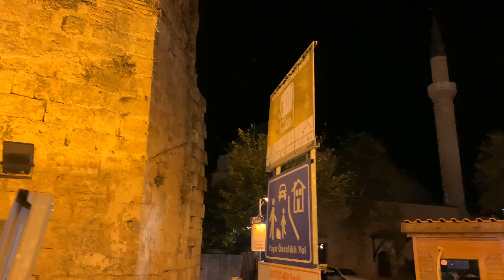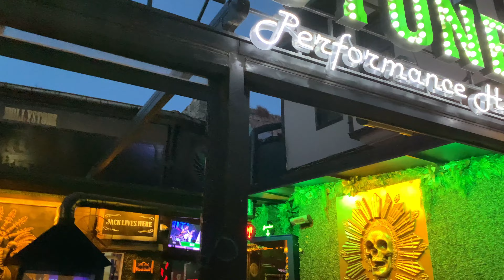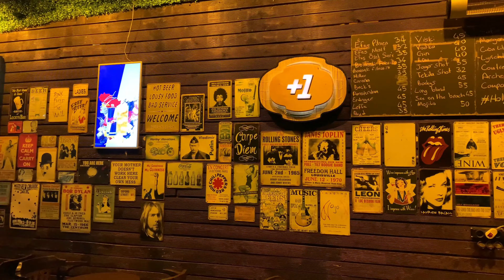Antalya Nightlife | Antalya in November | 4K Turkey walking tour hdr 60fps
nightlife of the city during walking Tour of Antalya Old Town.  We traveled during COVID 19. The requirements were actually super convenient.

Antalya is a small city that is famous all over the world for its beautiful beaches and unique hotels. Antalya is a coastal city in the south of Turkey, which is witnessing the presence of thousands of foreign and domestic tourists as the weather warms up. It is very crowded these days after reopening and lifting restrictions. It was jam packed with tourists from Russia and other countries with colder climates because the beaches are beautiful and full of sun.

Antalya overnight walking tour in this wonderful weather was really enjoyable
The atmosphere was different from Istanbul. November is actually the best time to visit Antalya as the peak season is slowing down with less tourists but the weather is still sunny.

Walking in the center of Antalya in November, which is the busiest area of ​​the city, is very attractive. The Old Town has many clothing, jewelry and antique shops. You will find many kinds of tea also.

📹 Video Timeline :
0:00 Muratpaşa,Antalya
Antalya Saat Kuleci (clock tower)
4:00 Izmirli Ali efendi street
6:00 Yivliminare Mosque
9:00 Holly Stone Cafe
13:00 Uzun Çarşı Sk. (Long Bazzar Street) in Antalya, Turkey
15:00 Haci Usta food
17:00 Old Bazar Antalya
21:05 street performers in front of Saat Kuleici Antalya

Video recorded in Nov 2021
🌡️temperature 19℃  Sunny ☀️

BEST walking gimbal:

BEST affordable 3in1 gimbal

BEST gimbal for smartphones

BEST laptop for editing 4k videos:
👉🏻MacBook Pro M1 512GB